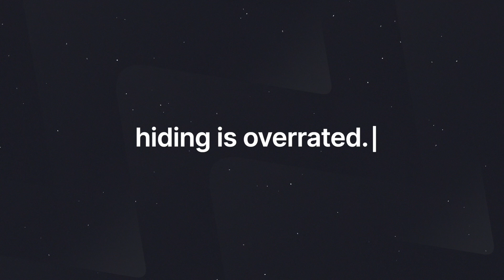Welcome to JunkDrawerMom! | Christian Motherhood & Spiritual Growth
Hi friends! This channel is all about purging the idea of perfection in motherhood and accepting the grace of God. I share how I've been able to overcome what I like to call Perfect Mom Syndrome and really explore what it means to be a woman and mother walking in the goodness of God's grace on a daily basis. I can't wait to get to know you better!